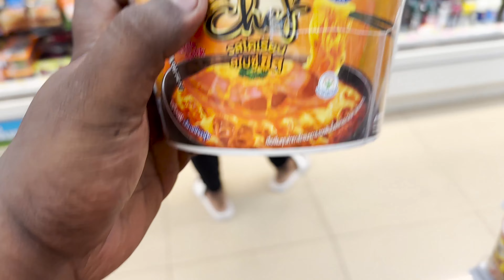🍗✨ Thrifty Eats: ₹10 Chicken Fry in Thailand + Budget Stay Tips! 🏨💰 | Bangkok | Tamil vlog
"Embark on a delectable journey with my latest Thai food exploration, featuring budget-friendly gems like the tantalizing ₹10 Chicken Fry in Thailand and Bangkok! 🍗✨ Dive deep into the heart of Thai street food as I take you on a flavorsome Thai food tour, unraveling the secrets of the best Thai dishes that won't burn a hole in your pocket. 🌶️🌮

Join me on the bustling streets of Bangkok as I explore the rich tapestry of Bangkok street food, sharing insights into the best local delicacies that define the city's culinary scene. 🥢🏙️ This Bangkok food tour is your ultimate guide to savoring the authentic flavors of Thailand, right from the vibrant street vendors to the iconic 7-Eleven stores! 🍜🛒

Speaking of 7-Eleven, I revisited this convenient haven to unearth a worthy ₹10 Chicken delicacy, proving that even the convenience store can be a treasure trove of delicious surprises. 🏪💰

For my Tamil audience, this Thailand Tamil vlog serves as your go-to travel guide, providing insights into the best Thailand foods and offering a sneak peek into the vibrant street food culture of Bangkok. 🌍🎥 From Tamil travel vlog adventures to exploring Bangkok's food scene, this vlog has it all!

Don't miss out on the complete Thai Tastescapes series!

So, join me in this flavor-packed Bangkok Tamil vlog, where every bite tells a story and every street corner is a new adventure. ThaiFood StreetFoodAdventure ThailandTamilVlog BangkokFoodTour 7ElevenDelights TamilTravelVlog BudgetEats BangkokTravelGuide 🇹🇭🍜